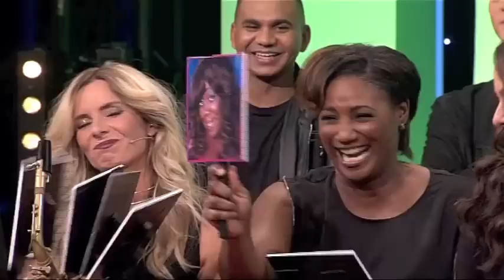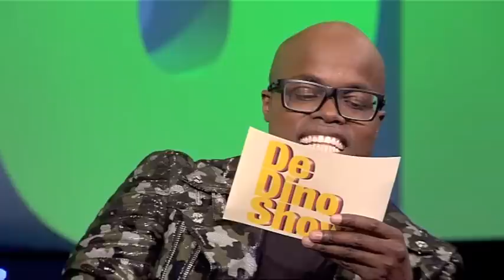The Ladies of Soul, Ferry Doedens en DJ Dyna (deel 2) - De Dino Show